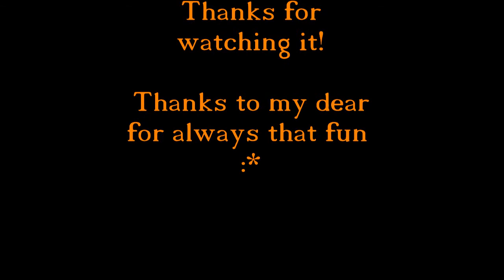Resident Evil 6 PC - Bug / Lag - Number 22- Corpses in the way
Corpses can be a big problem haha